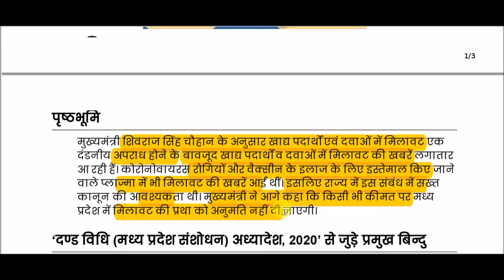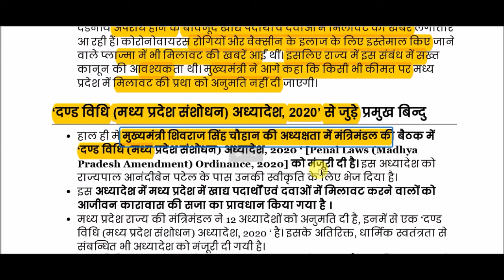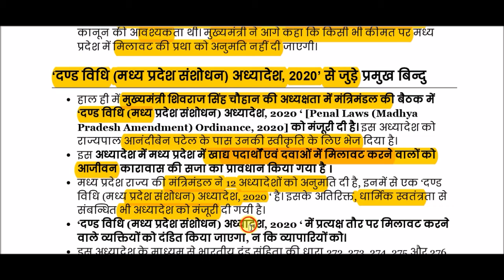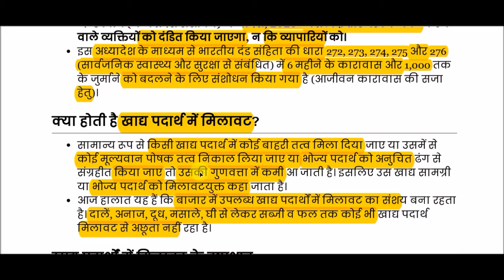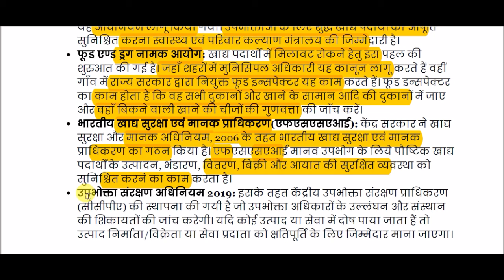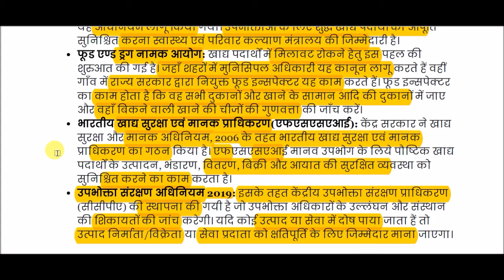मध्य प्रदेश में खाद्य पदार्थों एवं दवाओं में मिलावट को रोकने हेतु अध्यादेश पारित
Ordinance passed to prevent adulteration of food items and medicines in Madhya Pradesh for All Competitive Exams like SSC, Railway, IB, Bank, UPSC, BPSC, MPSC, PCS, etc.